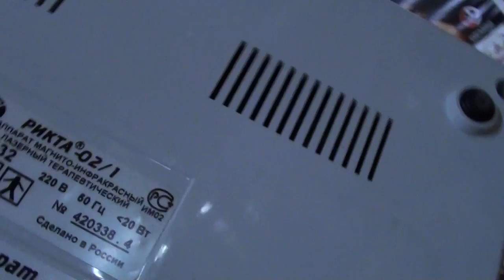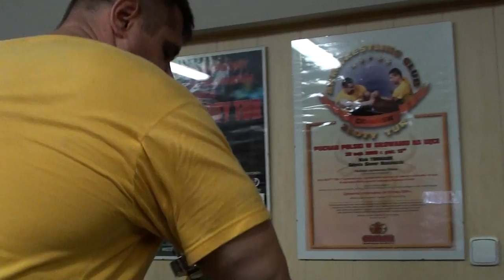Igor Mazurenko - Rehabilitation of armwrestling - (1)